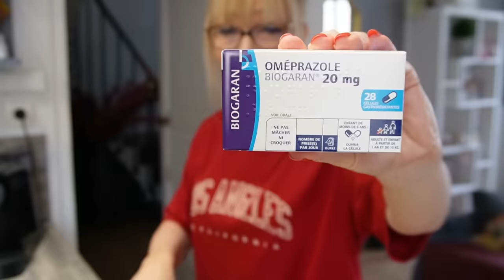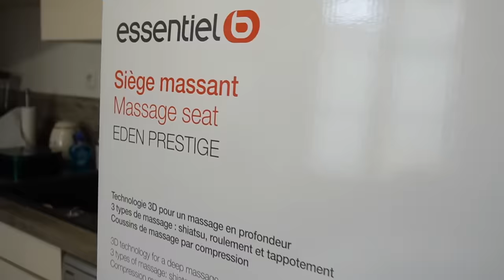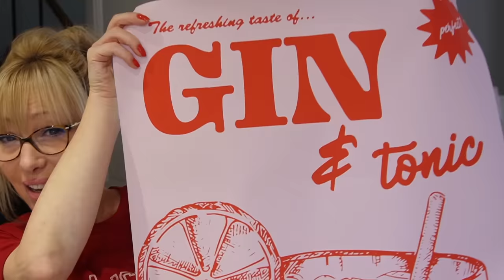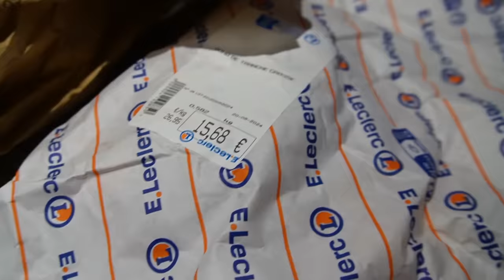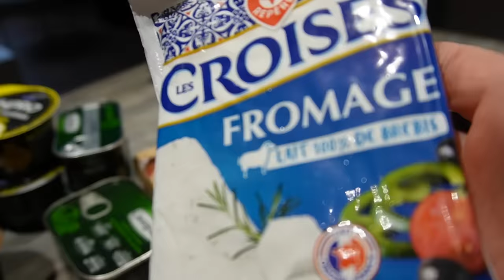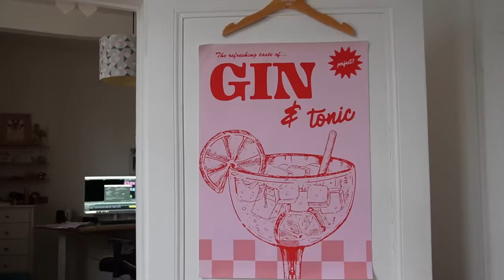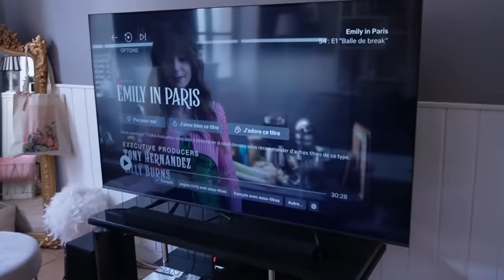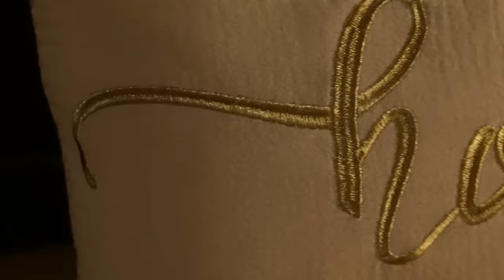HAUL KDO, Déception et Anniversaire en Normandie !